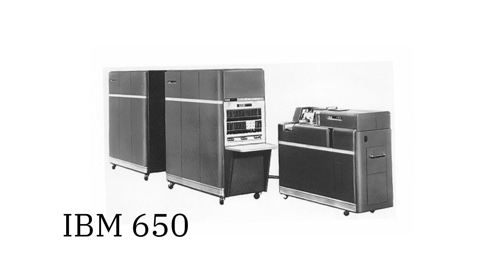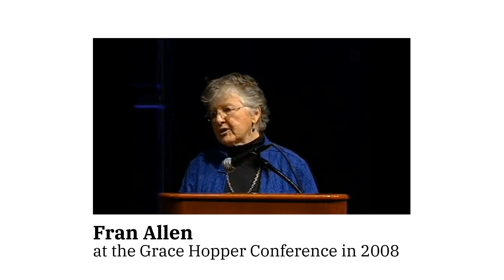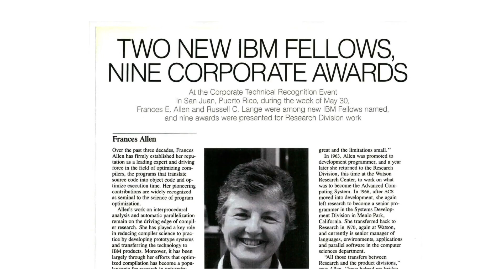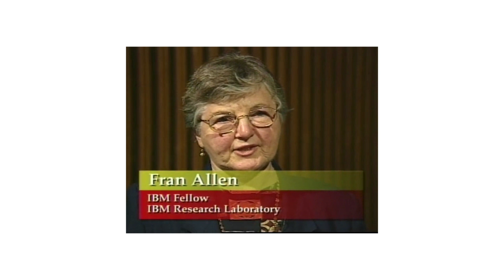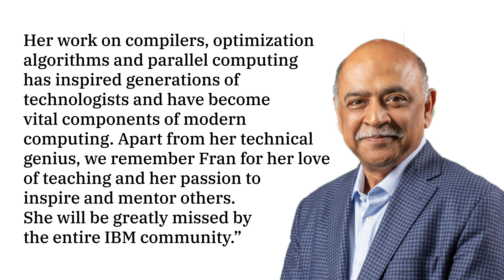Remembering IBM Fellow and Turing Award Recipient, Fran Allen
Frances "Fran" Allen, a pioneer in the world of computing, the first female IBM Fellow and the first woman to win the Turing Award, died on August 4, 2020, the day of her 88th birthday.

As a pioneer in compiler organization and optimization algorithms, Fran made seminal contributions to the world of computing. Her work on inter-procedural analysis and automatic parallelization continues to be on the leading edge of compiler research. She successfully reduced this science to practice through the transfer of this technology to products such as the STRETCH HARVEST Compiler, the COBOL Compiler, and the Parallel FORTRAN Product.

As much as Fran will be remembered for her technical vision and her foundational work in computing, she will equally be remembered for her passion to inspire and mentor others, fostering an environment of perseverance and hard work throughout the IBM community.